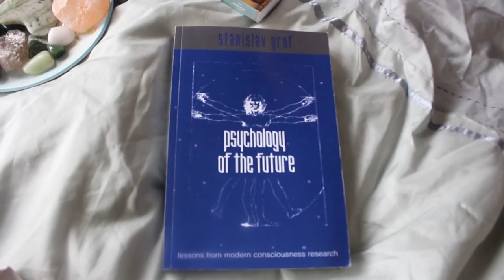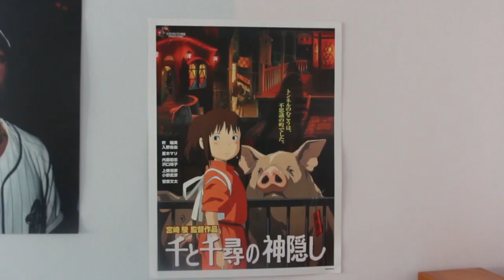Autism awareness with Hollyoaks star Talia Grant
We spoke about Hollyoaks and art and awareness with autism
Her insta is - hxpefully

This important to me so would appreciate all the support

Pops x